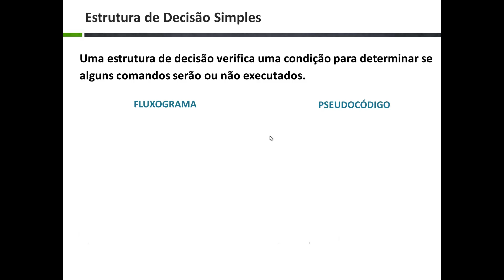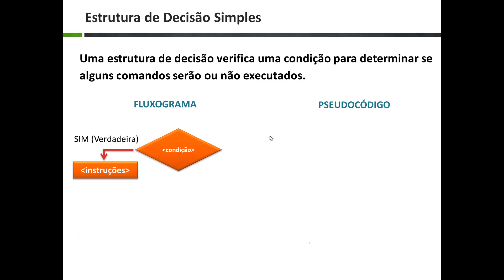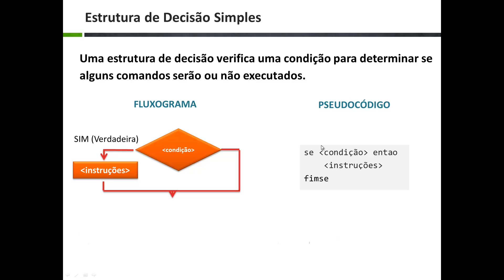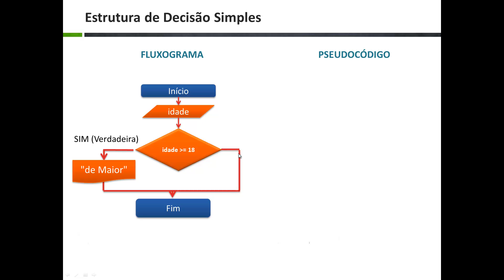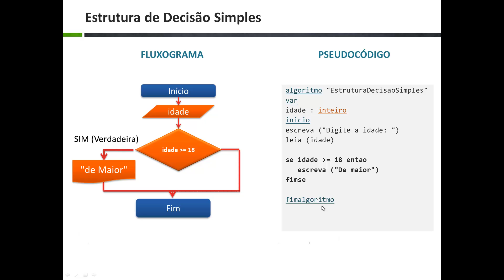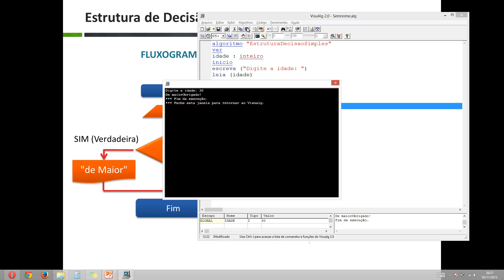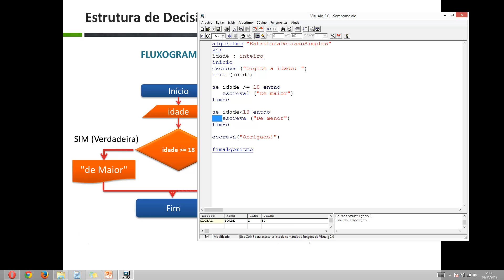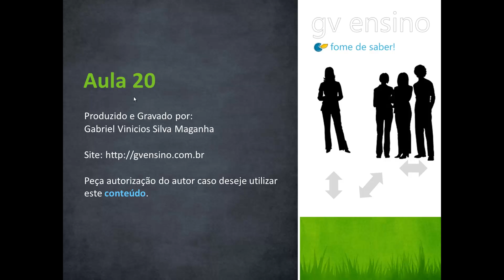Lógica de Programação Aula 20: Estrutura de Decisão Simples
Matéria nova pessoal! Agora vamos aprender o que são as ESTRUTURAS DE DECISÃO SIMPLES em nosso curso de Lógica de Programação! Não perca mais esta vídeo-aula GVensino!

Prof. Gabriel Vinicios Silva Maganha